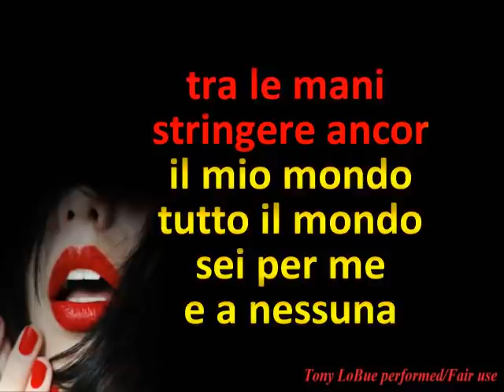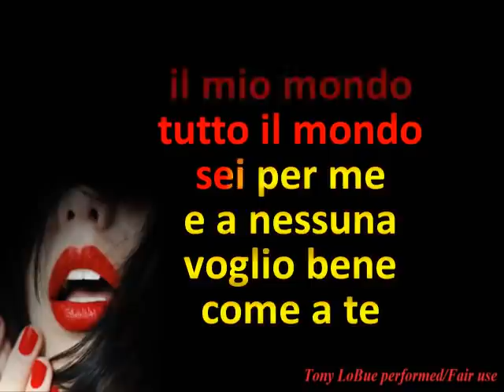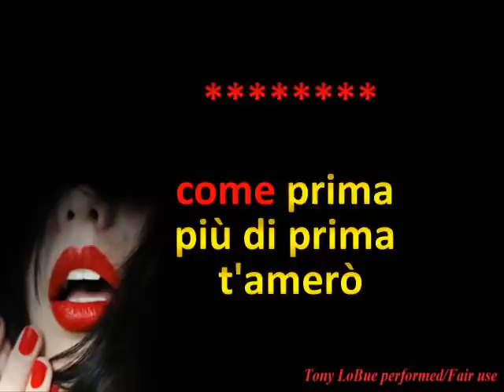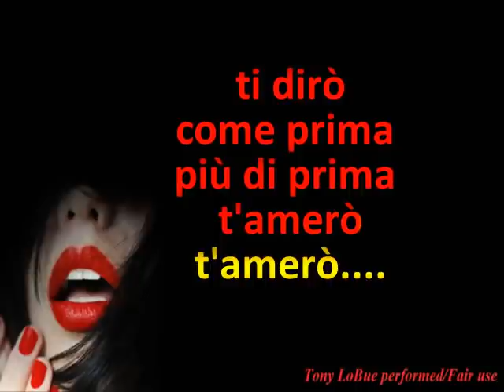COME PRIMA KARAOKE lento terzinato